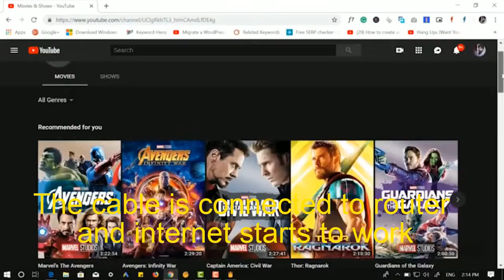OLT to Home fiber connection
This is how a internet fiber connection is distributed from an OLT in our control room to a customer home!